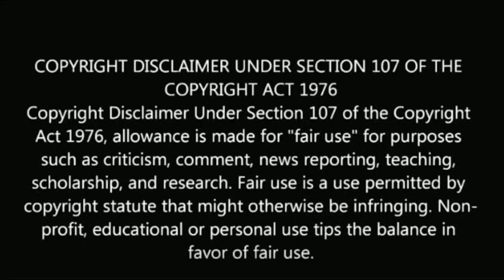குக் வித் கோமாளி சக்திக்கு இப்படி ஒரு நிலையா? | cooku with comali Sakthi current status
குக் வித் கோமாளி சக்திக்கு இப்படி ஒரு நிலையா?

cooku with comali Sakthi current status.